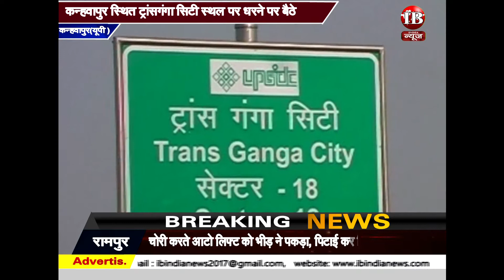गुलाबी गैंग बनाम जिला प्रशासन